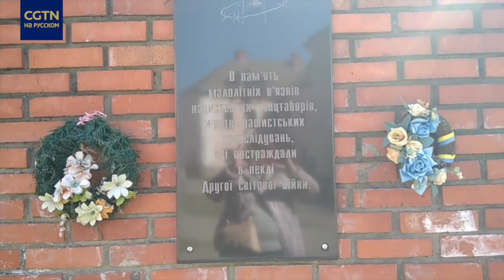ДневникЛины #24 Звуки сирен воздушной тревоги всё чаще звучат и в западных регионах Украины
ДневникЛины #24 Звуки сирен воздушной тревоги всё чаще звучат и в западных регионах Украины. Из-за этого свои дома покидают не только жители областей, где идут боевые действия, но и те, над чьими жилищами мирное небо. Но, несмотря на сложные условия, страна продолжает строить экономику и приспосабливается к новым реалиям.